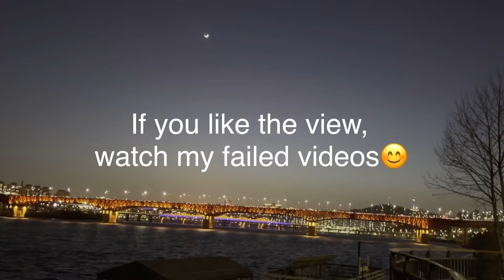BEAUTIFUL NIGHT IN SEOUL SOUTH KOREA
TALLESTBUILDINGINTHEWORLD NAMSANTOWER/SEOULTOWER#123LOTTETOWER#123BUILDIN#SEOULRIVER#NIGHTLIFEINSEOUL#SEOULSOUTHKOREA#TTUKSEOMRESORT#SEOULBIKERIDE#